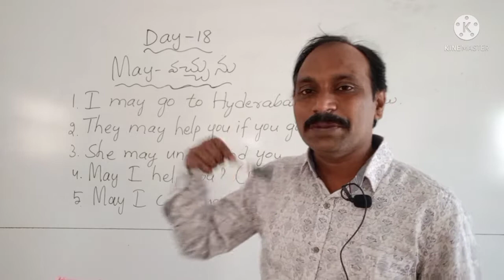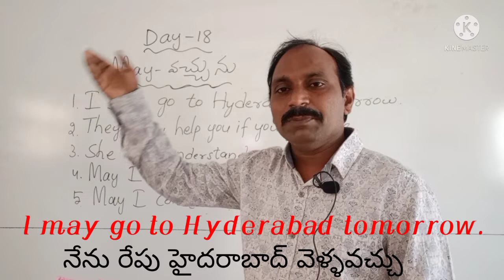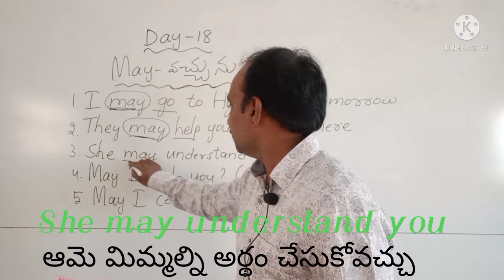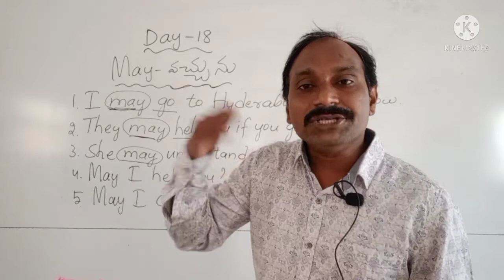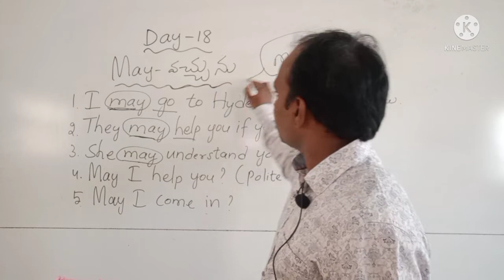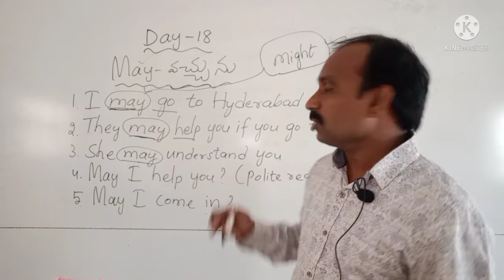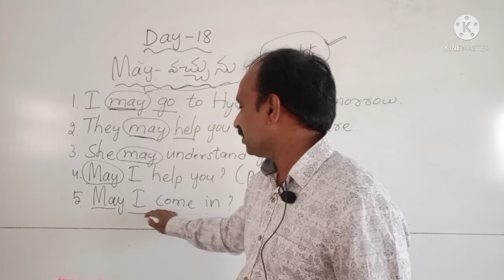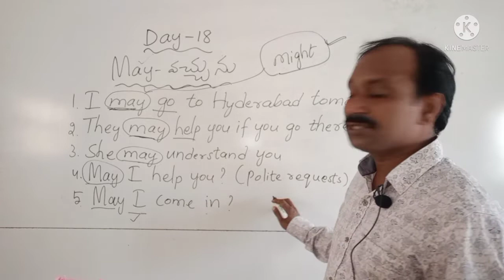DAY -18 #45 రోజుల్లో స్పోకెన్ ఇంగ్లీష్,may & might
spoken English, may &might